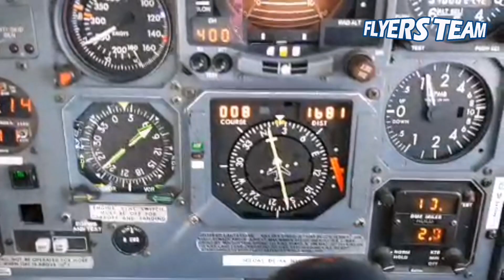Toluca - Houston en el Lear Jet 35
Hola amigos de Capi Roger y Flyers Team!
Aqui les dejo el video del vuelo de Toluca a Houston en el Lear Jet 35 ✈️
Informes y costos de vuelos a: